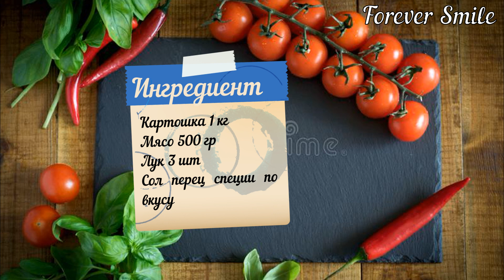Как ПОЖАРИТЬ КАРТОШКУ, чтобы ВСЕГДА просили еще. Секрет хрустящей жареной картошки. Пошаговый рецепт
Добрый день дорогие друзья и гости моего канала. Сегодня приготовим картошечку с мясом!
                           С уважением, Алина!
Вам может пригодится полезные гаджеты для кухни:👇

Вам может понравится:  👇

📖Ингредиенты:
Картошка - 1 кг.
Приятного Аппетита!